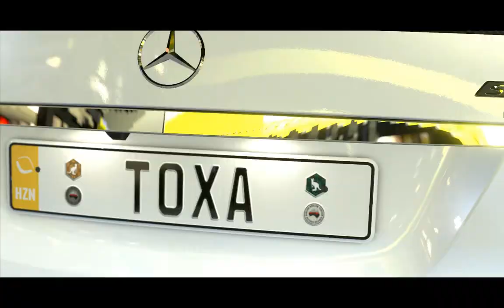Forza Horizon 3 Купил Ламбу. Нашел Раритетную Дайтону. Пиратка!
Мерсы против БМВ!